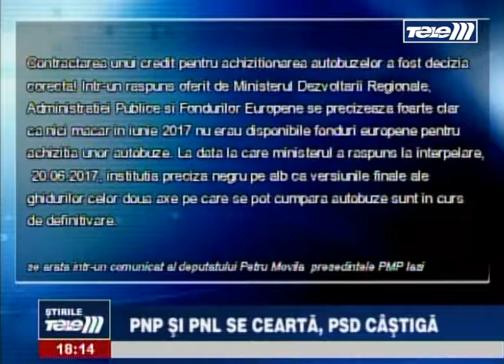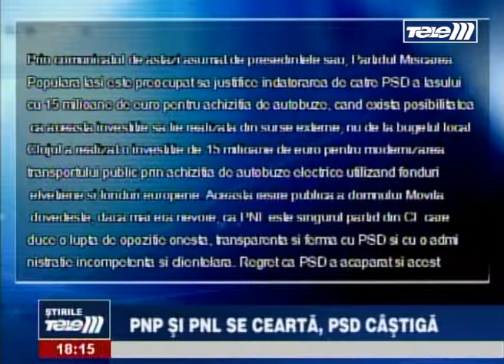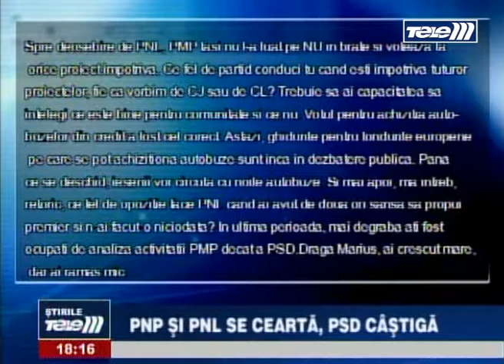PMP si PNL se cearta, PSD castiga